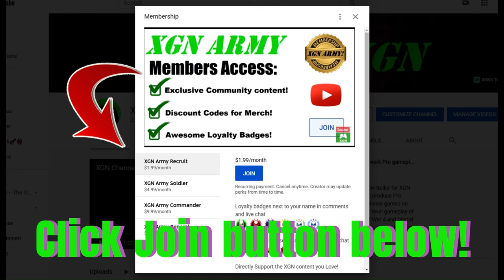Mortal Kombat 1 how to unlock Nitara Hiss and Scratch skin in Invasion!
Mortal Kombat 1 how to unlock Nitara Hiss and Scratch skin in Invasion Season 2, Seasonal Tower level 34. Completing MK1 Seasonal Tower level 34 to unlock rewards in Invasion Season 2 Gateway portal Mesa. Mortal Kombat 1 invasion mode gameplay on Xbox Series X.